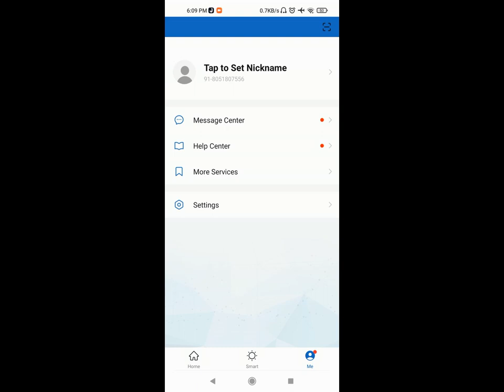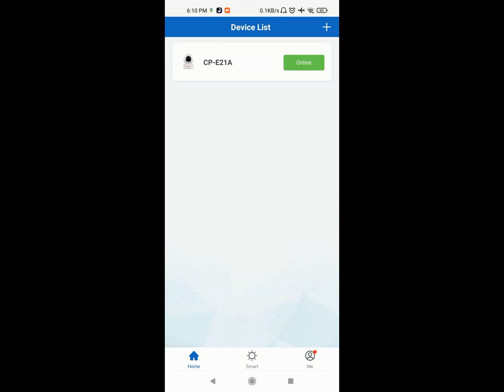Ezykam E21A cpplus wifi camera See on Android tv & web browser (NEW FEATURE)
New model EZYKAM(CP-E21A)  launched BY CPPLUS Company Some new features has been added in camera such web browser viewing ,multi preview, Two talk simultaneously ,preset setting ,motion tracking, offline notification etc out of then web browser setting has been guided in this video t see at laptop/android and mobile simultaneously.